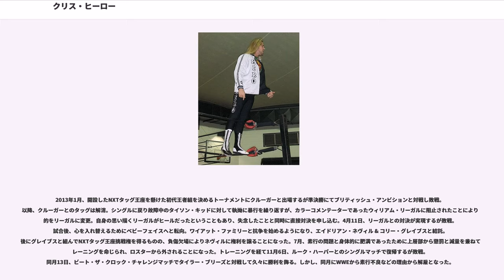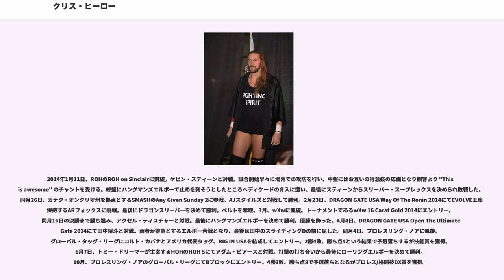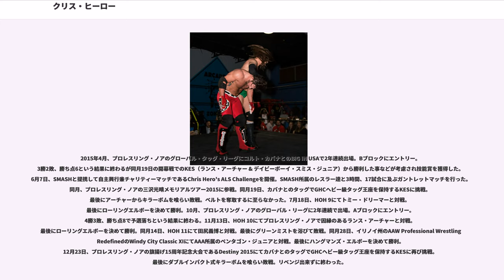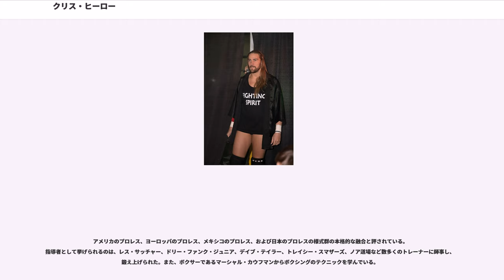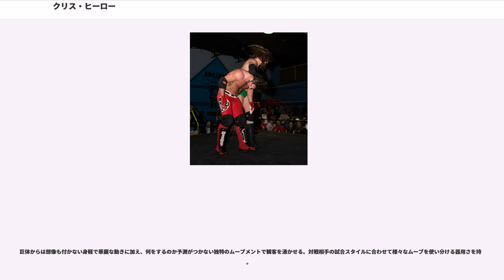クリス・ヒーロー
クリス・ヒーロー（"Chris Hero"）のリングネームで知られるクリス・スプラドリン("Chris Spradlin"、1979年12月24日 - )は、アメリカ合衆国のプロレスラー。オハイオ州デイトン出身。WWE傘下のNXTにカシアス・オーノ（"Kassius Ohno"）のリングネームで所属。

ドリー・ファンク・ジュニアやイアン・ロッテンに師事。1998年9月12日、UCWにおいて地元オハイオ州ゼニアの興行にてワイフ・ビーターのリングネームでプロレスラーデビューを果たす。 この団体で活動中、興行ポスターのワイフ・ビーターの名を見た女性解放グループによりバッシングを受け、1999年にリングネームをクリス・ヒーローへと改名。

2001年、IWAミッドサウスに参戦。キング・オブ・ザ・デスマッチに出場。1回戦目でコーポラル・ロビンソンを相手に画鋲を用いたデスマッチを戦うも敗退。

2002年、KOTDMにも参戦するに至り、1回戦でコルト・カバナを下すと同時にIWAミッドサウスの世界王座を獲得。2回戦目でカバナとトレイシー・スマザーズとを相手にこの王座を防衛。さらに2003年のKOTDMでは、1回戦でホミサイドからこの王座を防衛するも、2回戦でのダニー・ダニエルズとのテキサスデスマッチに破れたことで、この王座を失するに至った。

2003年、ドイツのwXwに参戦。wXwヘビー級王座を獲得。ベルトをアメリカへと持ち帰り、流出した事をきっかけにwXw世界ヘビー級王座へと名称を変更した。9月、CZWに参戦。2004年、フィラデルフィアを舞台にCZWアイアンマン王座を獲得。

2005年、CHIKARAに参戦。

2006年、CZW世界ヘビー級王座を獲得。9月、クラウディオ・カスタニョーリとキング・オブ・レスリング（Kings Of Wrestling）なるタッグチームを結成。CZW世界タッグ王座を2回獲得。同年、ROHに参戦。ROHのタッグ王座を獲得。

2007年、初来日。プロレスリング・ノアに参戦。2008年、女子プロレスラーのサラ・デル・レイと組んでROHの男女混合タッグ王座を獲得。2009年にはROHで活躍して大いなる脚光を浴びた。

2010年12月5日、カスタニョーリと組んでGHCタッグ王座を保持する佐野巧真 & 高山善廣に挑戦。

2012年2月、WWEとディベロップメント契約を交わし入団。傘下団体であるFCWにてカシアス・オーノ（"Kassius Ohno"）のリングネームでトレーニングを開始。5月13日、FCW TVにて盟友であるアントニオ・セザーロと対戦。終盤にセザーロのニュートラライザーを切り返し、ローリング・エルボーを決めようするがレフェリーへと誤爆すると両者共に静止する事ができなくなり、レフェリーとレスラー達の介入して無効試合となった。FCWが新人発掘番組であったNXTと統合し、新生NXTへと移行してからはリッチー・スティムボートと抗争を展開。対戦するたびに反則を繰り返し、9月26日の決着戦においても反則を犯し敗戦。11月、タイソン・キッドと抗争を展開しているレオ・クルーガーに加勢。タッグを組んで活動を開始。

2013年1月、開設したNXTタッグ王座を懸けた初代王者組を決めるトーナメントにクルーガーと出場するが準決勝にてブリティッシュ・アンビションと対戦し敗戦。以降、クルーガーとのタッグは解消。シングルに戻り故障中のタイソン・キッドに対して執拗に暴行を繰り返すが、カラーコメンテーターであったウィリアム・リーガルに阻止されたことにより標的をリーガルに変更。自身の思い描くリーガルがヒールだったということもあり、失念したことと同時に直接対決を申し込む。4月11日、リーガルとの対決が実現するが敗戦。試合後、心を入れ替えるためにベビーフェイスへと転向。ワイアット・ファミリーと抗争を始めるようになり、エイドリアン・ネヴィル & コリー・グレイブスと結託。後にグレイブスと組んでNXTタッグ王座挑戦権を得るものの、負傷欠場によりネヴィルに権利を譲ることになった。7月、素行の問題と身体的に肥満であったために上層部から懲罰と減量を兼ねてトレーニングを命じられ、ロスターから外...